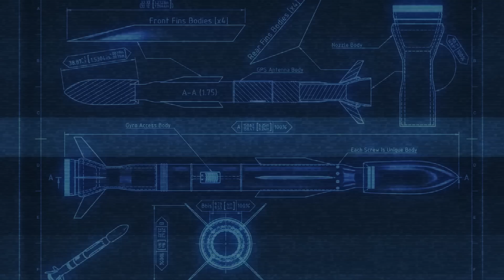Ataque Global Inmediato: el plan de USA para bombardear en UNA HORA cualquier lugar del mundo